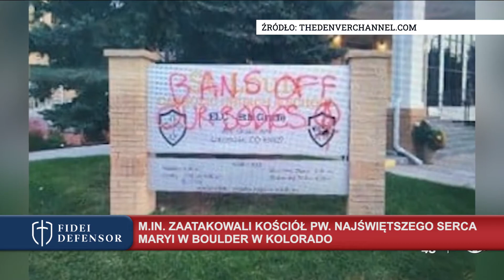🔴OBROŃCY ŻYCIA W NIEBEZPIECZEŃSTWIE🔴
Obrońcy życia z USA boją się o swoje bezpieczeństwo. W ubiegłym miesiącu w stanie Teksas uchwalono prawo chroniące życie od momentu wykrycia bicia serca płodu. Proaborcyjni aktywiści nie godzą się z tym i atakują kościoły. Ostatni akt wandalizmu miał miejsce w kościele katolickim pw. Najświętszego Serca Maryi w Boulder w Kolorado. Lokalne media pokazały rozbite witraże, przecięte opony, graffiti na samochodzie i połamane krzyże.